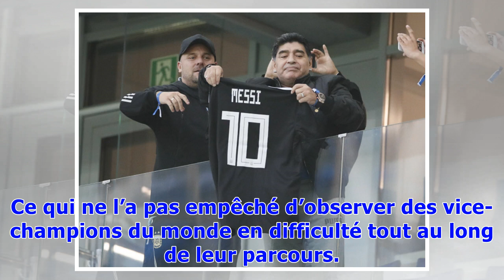▼Maradona et la "mort annoncée" de l’Argentine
NewswebLe rideau est tombé sur l’Argentine, et la vedette n’a pas été celle que l’on attendait cet été en Russie. Alors que Jorge Sampaoli misait énormément sur Lionel Messi, au point de parfois trop l’isoler comme ce fut le cas face aux Bleus en huitièmes de finale (4-3), c’est Diego Maradona qui a tiré la couverture à lui. C’est dire… Depuis sa loge, "El Pibe de Oro" a fait le show à chaque rencontre de l’Albiceleste, se montrant tantôt euphorique les bras levés, tantôt pathétique les doigts t...